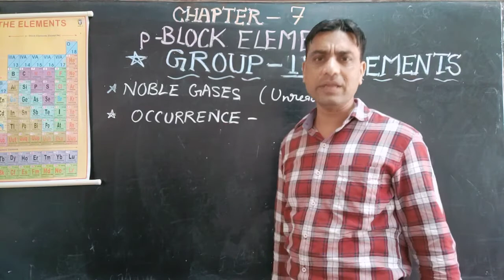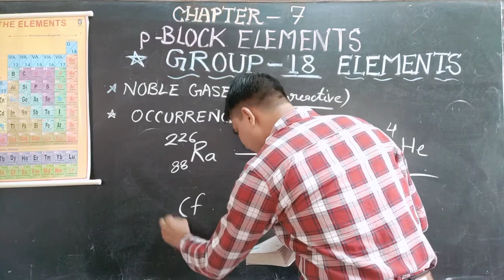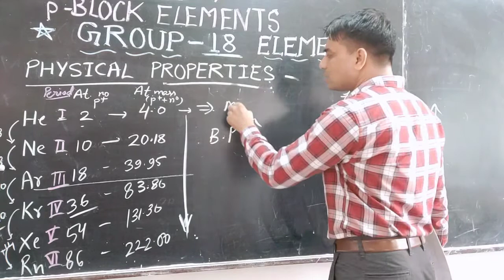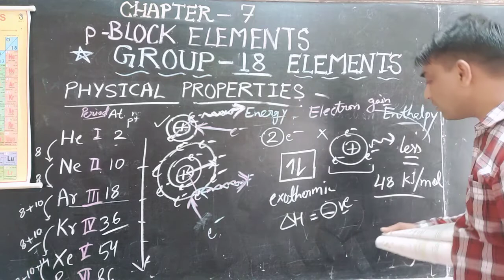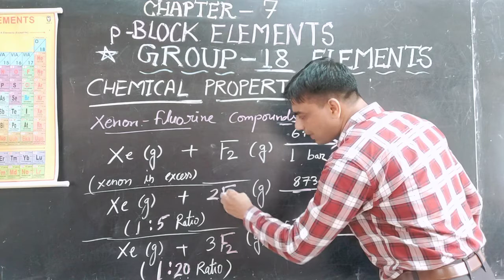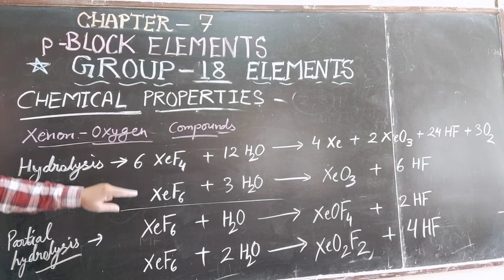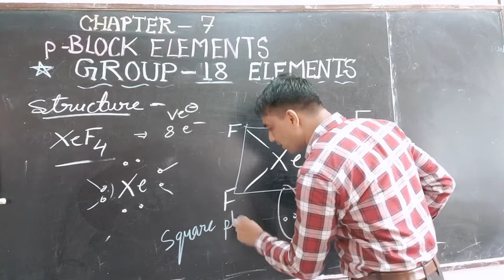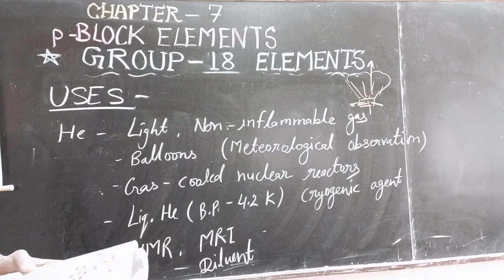XII CHEMISTRY CHAPTER-7 P-BLOCK ELEMENTS (PART-17) GROUP 18 ELEMENTS PHYSICAL & CHEMICAL PROPERTIES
GROUP 18 ELEMENTS- OCCURRENCE, PHYSICAL PROPERTIES, CHEMICAL PROPERTIES, STRUCTURES, USES, ETC.